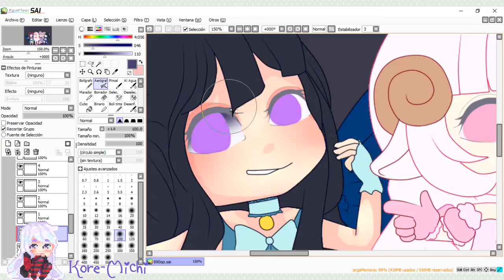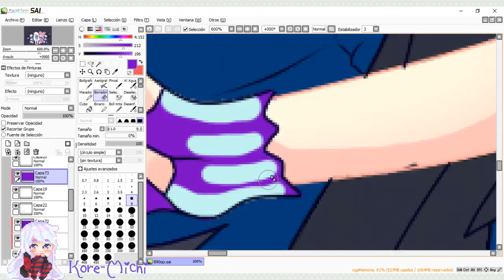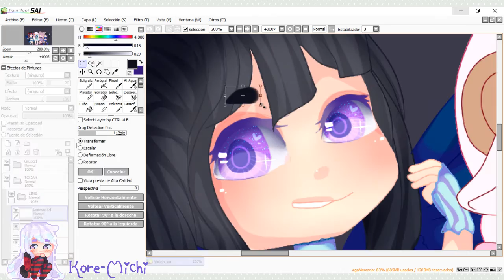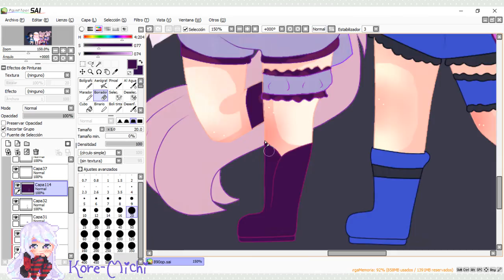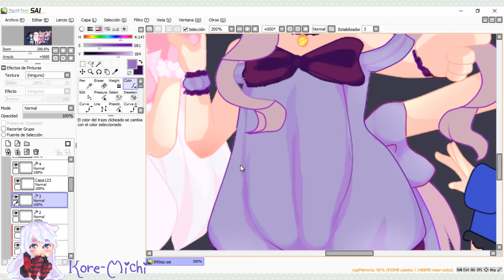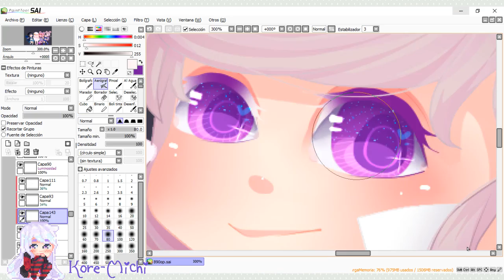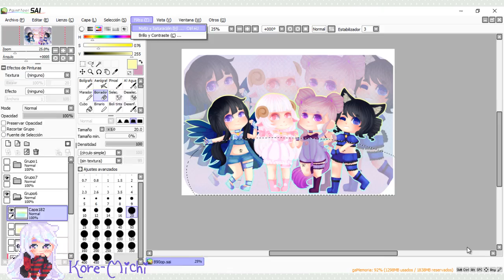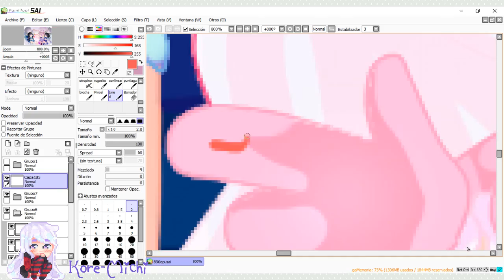♥ 【Contest Speed Paint Chibi Color 】 ♥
Leeme
Hola cosillas preciosas!! hace tanto que no subo nada
pero es que no tengo PC...uso la de mi mamá y no siempre puedo hace videos y eso :C , la verdad es que debo varios videos, pero trato de agarrar tiempo para poder hacerlos
Este fué un dibujo para un concurso en DA en el cual gané el 2do lugar :3
amé dibujar a estas chicas, y practicar de dibujar mas de un personaje en un sólo lienzo , me fuese gustado dibujar al grupo completo, pero no tenía tiempo ya que entre al concurso un dia antes de terminar y aparte que no estoy acostumbrada a dibujar tantos personajes xD , en fin espero les agrade

Allí está el video con las reglas y demás